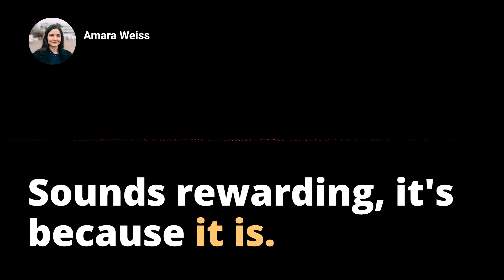Unveiling the Journey of Becoming a Life Skills Coach: Empower, Impact, Grow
Step into a fulfilling career that allows you to empower others by becoming a life skills coach. This video uncovers how helping others develop essential life skills like time management, communication, and more can be deeply rewarding. Explore the personal and professional development required to excel in this role, which often includes experience in social work, communication, or related fields. However, having a strong desire to help others and excellent interpersonal skills can outweigh formal background necessities.

Through insightful personal development courses and coaching workshops, aspirants can equip themselves with the fundamental skills needed to build a successful coaching career. Additionally, guidance from already-acclaimed mentors can smooth the transition into your new career. If you're passionate about helping others realize their potential, beginning this lifelong journey may be your calling.

Discover what typical life skills coaches do, the qualities that make them successful, and steps to kick-start your career as a life coach. Get useful tips to get ahead in this career and comprehend the unending learning opportunities it presents. What kind of person is best suited for this career path? Are you that person? Find out by diving into this comprehensive guide towards becoming a life skills coach. Remember, it's not just a career; it's a journey of constant growth, new techniques, and helping others achieve their goals - one skill at a time!

Learn about the manifold benefits of becoming a life skills coach, from personal growth and professional development to the fulfillment derived from helping others actualize their personal and professional goals. Dive straight into this video to commence your journey towards potentially impacting peoples’ lives as an effective, compassionate life skills coach.